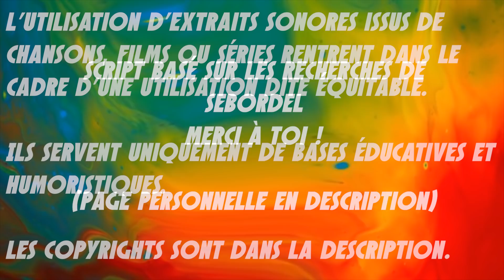Alcool & Irlandais - PAPY #9 (Art Concept)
L'alcool est une drogue comme les autres et ce même si elle est banalisée dans notre culture.

Ça n'a pourtant pas toujours été le cas, notamment durant la prohibition aux États-Unis où elle fut reniée par le gouvernement. Cette période troublée, qui a vu la pègre gagner en influence, est riche en histoires hors du commun et celle de Michael Malloy, un Irlandais sans-le-sou, vaut définitivement le détour...

Histoire de rendre le concept un petit peu inédit, toute l'épopée est illustrée avec des œuvres d'art plus ou moins célèbres !

 En espérant un voyage agréable de votre part !

Le récit est basé  sur le script de Sebordel, un membre du site Choualbox. Voici un lien vers sa page personnelle :

Le fait divers concernant le décès de Michael Malloy est plutôt bien documenté :

Quand aux autres sources, elles sont disponibles ci-dessous :

Œuvres d'Art :

1. Charles Sheeler , American Landscape - 57 s
2. Jones jones , Roustabouts - 1 min 02
3. Jan Steen, The Effects of Intemperance - 1 min 06
3. Raphael Soyer, Furnished Room -  1 min 10
4. CH Manne , Homme endormi - 1 min 17
5. Tassaduq Sohail , Untitled - 1 min 25
6. Unknown , Campion Lady - 1 min 37
7. Carel Victor Morlais Weight , The Seven Deadly Sins – Sloth - 1 min 45
8. Enrique Simonet , La autopsia - 1 min 53
9. Harold Riley , The Sleeping Man in a Greater Manchester Street - 1 min 57
10. Clare Atwood , Finis - 2 min 02
11. Viktor Oliva , The Absinthe Drinker - 2 min 08
12. Joseph Haier, Moines dans une cave - 2 min 16
13. Peter Howson , Man with a Cigarette - 2 min 23
14. Amy Giacomelli , Original Abstract Martini Bar Restaurant Decor... Martini And Olives - 2 min 31
15. Brian Jekel, Healing of the Blind Man - 2 min 36
16. Maria Rud , The Blind Man - 2 min 41
17. Pieter Paul Rubens  , Achille tue Hector - 2 min 45
18. British School , The Money Changers - 2 min 50
19. William Dobell , Young Man Sleeping - 2 min 55
20. Mabel Dwight , In the Crowd - 3 min 01
21. Willem Van Aelst , Rose Paintings - 3 min 06
22. Jacob Van Hulsdonck , Petit déjeuner morceau pièce avec une poisson jambon et cerises - 3 min 10
23. Bryan Ward , Space Rocket - 3 min 15
24. Jacques Louis David , The Death Of Socrates - 3 min 18
25. Pierre Paul Prud'Hon , La Justice et la Vengeance Divine poursuivant le Crime - 3 min 23
27. Dean Larson , Late Night in New York - 3 min 31
26. Unknown - 3 m 33
28. Bruegel, au-delà du visible - 3 min 35
29. Michael Ayrton , Full Moon - 3 min 38
30. E. Rutherford, The Shadow - 3 min 42
31. Robert Spence , Woe to the Bloody City of Lichfield - 3 min 47
32. Richard Weatherill , Whitby High Light - 3 min 52
33. Anthony Green, Springtime in Lissenden Gardens - 3 min 55
34. Patrick Branwell Brontë , The Lincolnshire Link Boy - 3 min 59
35. Dutch School , Boors Carousing - 4 min 09
36. Ken Currie , Scottish Stoics: A Prostitute - 4 min 14
37. Roy Anthony Nockolds , XK120, Montlhéry - 4 min 19
38. Duggie Fields , Landscape with a Car - 4 min 23
39. Anders Ditlev Clausager , Wolseley a Very British - 4 min 29
40. Norman Garstin , A Steady Drizzle - 4 min 33
41. Michael Turner , London to Sydney, Hillman Hunter Rally Car - 4 min 38
42. Emma Mieville , Étaples, Ward of the Order of St John Hospital - 4 min 42
43. Jozef Szubert , Convalescence - 4 min 47
44. Atia Islam Anne , Insulin - 4 min 52
45. British (Scottish) School  , An Accident on the Road to Inverness - 4 min 57
46. Macbeth , Drunken Porter - 5 min 07
47. Railway Men , Maurice Alfred Kelly - 5 min 12
48. Unknown , The Murder of Thomas Becket - 5 min 17
49. J. Horsfall , Deputy's Safety Lamp - 5 min 20
50. Rembrandt , La Leçon d'Anatomie du Docteur Tulp - 5 min 24
51. Peter Jones, Old Police Station, Camberwell Green - 5 min 28
52. John Singleton Copley , Date a Cesare quel che è di Cesare - 5 min 32
54. Norman Fowler , Nine 'Pints' of the Law - 5 min 39
55. Morris Furman , Burial of the Dead - 5 min 43
56. Ambrosius Francken, The Judgement of Zaleucus - 5 min 49
57. Unknown , Yama, the Lord of Death, holding the Wheel of Life - 5 min 56
58. George Mackenney , James Snook Going Bound in a Cart to His Execution - 6 min 00
59. Jacques Louis David , The Death of Marat - 6 min 05

- Lastman Bande Sonore Originale, Avril Monthaye - 2017
- Japanese Type Beat - "TOKYO", RikeeLuxxBeats - 2018
- Jodorowsky’s Dune, Kurt Stenzel - 2015
- Chicago (Time Splitters 2 OST), Graeme Norgate - 2002
- Ghost In the Shell,  Kenji Kawai - 1995
- LA Noire OST,  Andrew Hale - 2011
- Last of the Mohicans, The Gael - 1992
- Honor The Fallen, State Funeral in the USA - 19 ème siècle
- Drunken Sailor - 17 ème siècle
- 6 H 42, Danger - 2017